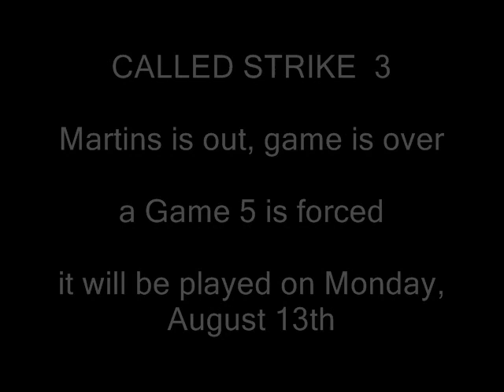Fieldball World Series Game 4: BP version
This is my version of game 4 of the fieldball world series highlights. This has more footage and good music and is better than BGs.